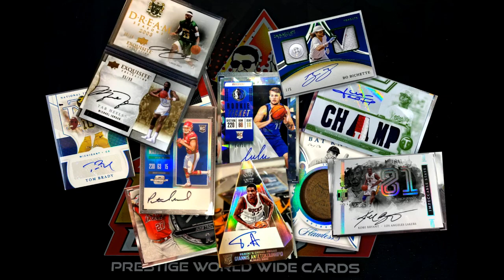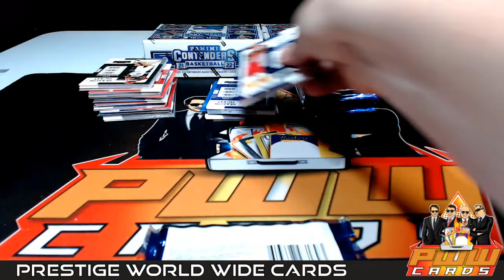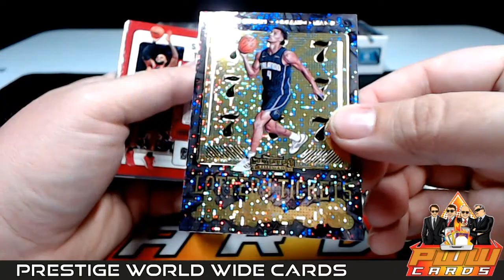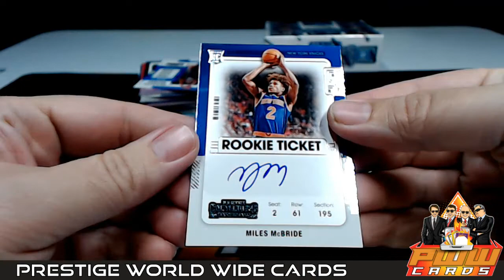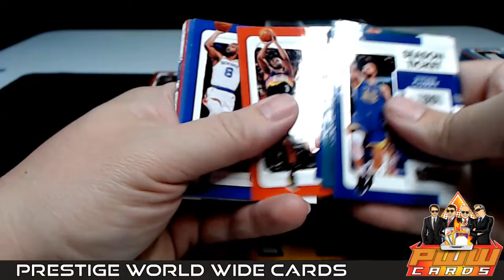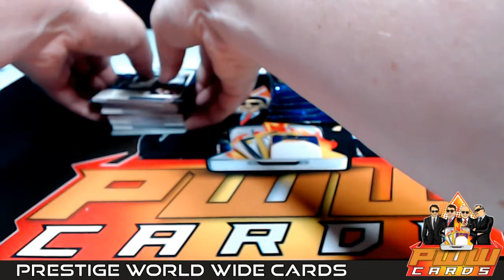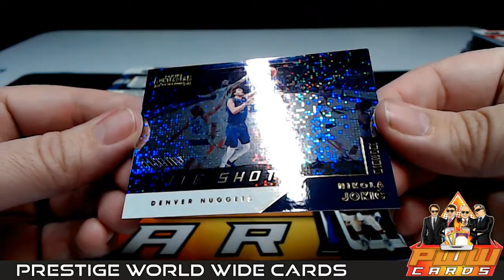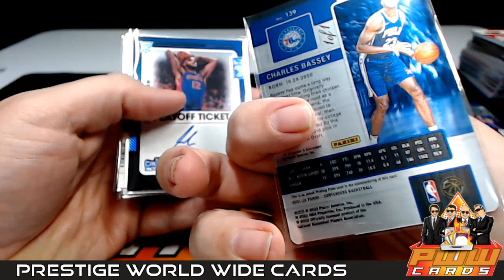2021-22 Panini Contenders Basketball 3-Box Break #5